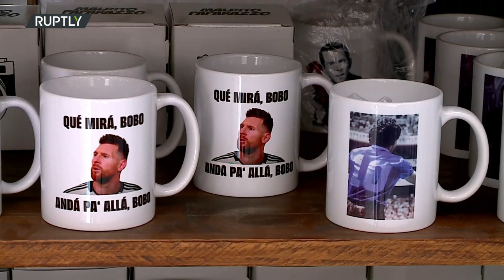'Que mira bobo' - Shop in Buenos Aires FINDS fame after PRINTING Lionel Messi meme on shirts